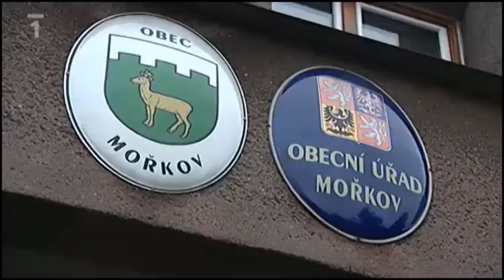EU vyděsilo, že se obce zbavují zisků z vodáren a odmítla zisky koncernů dotovat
EU vyděsilo, že  českomoravské obce předaly provozování vodovodů a kanalizací koncernům a zbavily městské vodárny ziskových částí a aktiv, které generují z prodeje vody zisky.  Smlouvy byly dlouhodobě nastavené ve prospěch koncernů a v neprospěch měst, obcí a občanů.  Města se na desítky let zbavila výdělků i kontroly. Evropská komise již od roku 2004 upozorňovala vlády ČR, že smlouvy jsou nastaveny v neprospěch měst. Vlády ani politické strany nic nedělaly a tím připravily stát o miliardy.

EU logicky odmítla sanovat lumpárny českých politiků dotacemi. Města díky  "politikům" přišla o miliardy ze zisků z vody a také o miliardy z dotací z EU. Vše mají sanovat občané ČR z daní a z plateb za vodné a stočné.

Vak Nymburk
Vak Hodonín
Vak Kroměříž
Vak Vsetín
Vak Vyškov
Vak Pardubice
Vak Přerov
Vak Mladá Boleslav
Vak Náchod